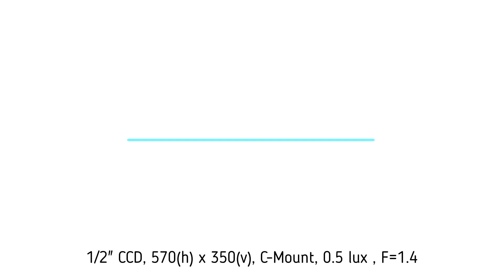Basler scA1400-17fm/fc Area Scan Cameras Sales | Service | Repair | Exchange | Replacement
Basler scA1400-17fm/fc Area Scan Cameras is available for sales, service, repair, exchange and replacement.

Line: ideaido